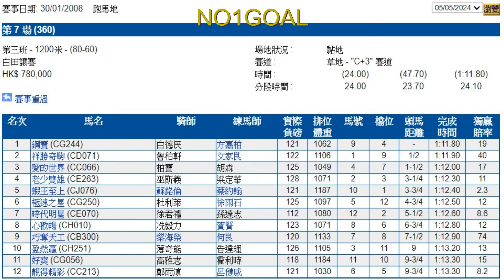[HD] 白德民 鋼寶 (19倍鬥贏40倍魯栢軒及17倍柏寶，大熱2.3倍蘇銘倫跑第五名)フェロボー FERRO BEAU 페로 보 Darren Beadman ダレン・ビードマン대런 비드맨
2006年，白德民成為入選澳洲賽馬名人堂的最年輕、最活躍的騎師。

1984年首次獲得澳洲1級金拖鞋冠軍，1997年再度奪冠。 他還兩次贏得墨爾本杯冠軍，分別是1990年的“Kingston Rule”和1996年的“Saintly”。 1997年，31歲的白德民退出馬厩，學習成為牧師。 2000年恢復騎術，至今已獲得超過80場一級賽事冠軍，七次奪得悉尼冠軍騎師寶座，並多次刷新自己的奪冠紀錄。 1996年和1997年，他分別以《大富翁》和《加泰隆尼亞》奪得香港國際碗冠軍。 1992年9月13日，「吉洛」是他來港後的第一場勝利。 2007年，他應John Moore邀請返回香港擔任馬厩主人。 榮獲兩項香港國際碗冠軍、國泰航空香港短跑盃及香港打比大賽冠軍。

白德民於2012年10月31日宣布掛靴。

In 2006, he became the youngest and active jockey to be inducted into the Australian Racing Hall of Fame.

In 1984, he won the Australian Group 1 Golden Slipper Championship for the first time, and in 1997, he won the trophy again. He has also won the Melbourne Cup twice, in 1990 with the "Kingston Rule" and in 1996 with the "Saintly". In 1997, 31-year-old Bai Demin quit the stables and studied to become a pastor. Resumed riding in 2000. So far, he has won more than 80 first-level race championships, won the Sydney champion jockey throne seven times, and repeatedly refreshed his record of winning horses. In 1996 and 1997, he won the Hong Kong International Bowl with "Monopoly" and "Catalonia" respectively. On September 13, 1992, "Jiluo" was his first victory since he came to Hong Kong. In 2007, he was invited by John Moore to return to Hong Kong as stable master. Won two Hong Kong International Bowls, Cathay Pacific Hong Kong Sprint Trophy and Hong Kong Derby.

Darren Beadman announced on October 31, 2012 to hang up his boots.

2006年、彼はオーストラリア競馬殿堂入りを果たした最年少の現役騎手となった。

1984 年にオーストラリア グループ 1 ゴールデン スリッパー チャンピオンシップで初めて優勝し、1997 年に再びトロフィーを獲得しました。 また、メルボルンカップでも1990年に「キングストン・ルール」で、1996年に「セイントリー」で2度優勝している。 1997年、31歳のバイ・デミンさんは厩舎を辞め、牧師になるために勉強した。 2000年に騎乗を再開。 これまでに、彼は 80 回以上の第一レベルのレースで優勝し、シドニーチャンピオンジョッキーの王座を 7 回獲得し、勝利馬の記録を繰り返し更新してきました。 1996年と1997年にはそれぞれ「Monopoly」と「Catalonia」で香港インターナショナルボウルで優勝し、1992年9月13日の「Jiluo」は香港に来て以来初の優勝となった。 2007年、ジョン・ムーアに招待され、厩務員として香港に戻った。 キャセイパシフィック航空香港スプリントトロフィーと香港ダービーの2つの香港インターナショナルボウルで優勝。

白徳民氏は2012年10月31日、ブーツを干すと発表した。

2006년에 그는 호주 경마 명예의 전당에 입성한 최연소 현역 기수가 되었습니다.

1984년 호주 그룹 1 골든 슬리퍼 챔피언십에서 처음으로 우승했고 1997년 다시 트로피를 들어올렸다. 그는 또한 1990년 "Kingston Rule"로, 1996년 "Saintly"로 Melbourne Cup에서 두 번 우승했습니다. 1997년 31세의 Bai Demin은 마구간을 그만두고 목사가 되기 위해 공부했습니다. 승마는 2000년에 재개되었습니다. 지금까지 그는 80회 이상의 1급 레이스 챔피언십에서 우승했고 시드니 챔피언 기수 왕좌를 7회 차지했으며 말 우승 기록을 거듭 경신했습니다. 1996년과 1997년에는 각각 '모노폴리'와 '카탈로니아'로 홍콩 인터내셔널 보울에서 우승했고, 1992년 9월 13일 '지뤄'는 홍콩에 온 이후 첫 우승이었다. 2007년 존 무어(John Moore)의 초대를 받아 마구간 주인으로 홍콩에 돌아왔습니다. 홍콩 인터내셔널 보울 2개, 캐세이패시픽 홍콩 스프린트 트로피, 홍콩 더비에서 우승했습니다.

Bai Demin은 2012년 10월 31일 그의 부츠를 끊겠다고 발표했습니다.

2006 में, वह ऑस्ट्रेलियाई रेसिंग हॉल ऑफ फ़ेम में शामिल होने वाले सबसे कम उम्र के और सक्रिय जॉकी बन गए।

1984 में उन्होंने पहली बार ऑस्ट्रेलियन ग्रुप 1 गोल्डन स्लिपर चैंपियनशिप जीती और 1997 में उन्होंने फिर से ट्रॉफी जीती। उन्होंने दो बार मेलबर्न कप भी जीता है, 1990 में "किंग्स्टन रूल" के साथ और 1996 में "सेंटली" के साथ। 1997 में, 31 वर्षीय बाई डेमिन ने अस्तबल छोड़ दिया और पादरी बनने के लिए अध्ययन किया। 2000 में घुड़सवारी फिर से शुरू हुई। अब तक, उन्होंने 80 से अधिक प्रथम-स्तरीय रेस चैंपियनशिप जीती हैं, सात बार सिडनी चैंपियन जॉकी सिंहासन जीता है, और बार-बार घोड़ों को जीतने के अपने रिकॉर्ड को ताज़ा किया है। 1996 और 1997 में, उन्होंने क्रमशः "मोनोपोली" और "कैटेलोनिया" के साथ हांगकांग इंटरनेशनल बाउल जीता। 13 सितंबर 1992 को, "जिलुओ" हांगकांग आने के बाद उनकी पहली जीत थी। 2007 में, उन्हें जॉन मूर द्वारा स्थिर मास्टर के रूप में हांगकांग लौटने के लिए आमंत्रित किया गया था। दो हांगकांग अंतर्राष्ट्रीय बाउल्स, कैथे पैसिफिक हांगकांग स्प्रिंट ट्रॉफी और हांगकांग डर्बी जीते।

बाई डेमिन ने 31 अक्टूबर 2012 को अपने पद से हटने की घोषणा की।

En 2006, il est devenu le jockey le plus jeune et le plus actif à être intronisé au Australian Racing Hall of Fame.

En 1984, il a remporté pour la première fois le championnat australien de pantoufle d'or du groupe 1, et en 1997, il a de nouveau remporté le trophée. Il a également remporté la Melbourne Cup à deux reprises, en 1990 avec le "Kingston Rule" et en 1996 avec le "Saintly". En 1997, Bai Demin, 31 ans, a quitté les écuries et a étudié pour devenir pasteur. Reprise de l'équitation en 2000. Jusqu'à présent, il a remporté plus de 80 championnats de course de premier niveau, a remporté sept fois le trône de jockey champion de Sydney et a renouvelé à plusieurs reprises son record de chevaux gagnants. En 1996 et 1997, il remporte le Hong Kong International Bowl avec respectivement "Monopoly" et "Catalogne" Le 13 septembre 1992, "Jiluo" est sa première victoire depuis son arrivée à Hong Kong. En 2007, il est invité par John Moore à retourner à Hong Kong en tant que maître d'écurie. A remporté deux Hong Kong International Bowls, le Cathay Pacific Hong Kong Sprint Trophy et le Hong Kong Derby.

Darren Beadman a annoncé le 31 octobre 2012 qu'il raccrochait les bottes.

ในปี 2549 เขากลายเป็นนักจัดรายการที่อายุน้อยที่สุดและกระตือรือร้นที่ได้รับการแต่งตั้งให้เข้าสู่ Australian Racing Hall of Fame

ในปี 1984 เขาได้รับรางวัล Australian Group 1 Golden Slipper Championship เป็นครั้งแรก และในปี 1997 เขาได้รับรางวัลอีกครั้ง เขายังได้รับรางวัล Melbourne Cup...